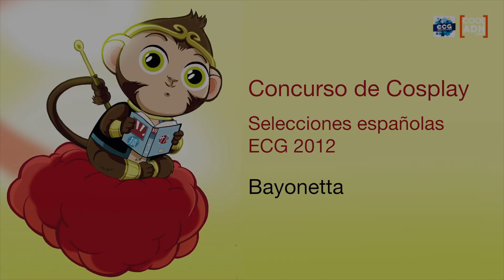[COSPLAY ECG 2012 SPAIN] 16 - Bayonetta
XVII Salón del Manga - Barcelona - ECG 2012 Selecciónes
Encuentre las fotos y lors videos del XVII Salón del Manga de Barcelone sobre